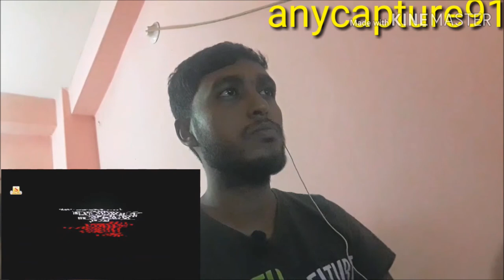Kidnap (কিডন্যাপ) Official Trailer Reaction|Dev | Rukmini Maitra|Eid Movie 2019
This video is about to kidnap movie official trailer reaction. It is a Bengali language movie. This movie is directed by Raja Chanda.Starring by Dev, Rukmini, etc. This movie is coming soon to Eid this year. It is a reaction video. So I hope you are all enjoying this video. Thank you.

song reaction created with Kinemaster.

Film: Kidnap
Director: Raja Chanda
DOP: Souvik Basu
Starring: Dev, Rukmini Maitra, Sahidur Rahman, Chandan Sen, Sriparna Roy, Prantik Banerjee, Buddhadeb Bhattacharya, Ashim Roy Chowdhury
Story, Screenplay and Dialogues: N K Salil
Associate Director - Dipankar Senapati
Stunt Director: Rocky Rajesh
Cinematographer: Souvik Basu
Art Director: Tapash Sarkar
Choreographer: Baba Yadav
Editor: Md. Kalam
Trailer & Promo: Gourab Dutta
Creative & Publicity Design by: Dev Entertainment Ventures Pvt. Ltd.
Executive Producer: Sandeep Sathi
Presenter: Nispal Singh
Produced by: Surinder Films Pvt. Ltd.

we do not have the copyrights for the trailer & video. All copyrights belong to their respected owners.